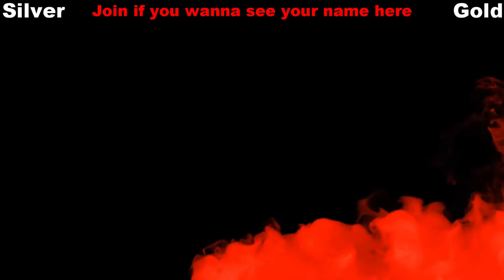Pagani Huayra BC '17 Build - NFS Heat